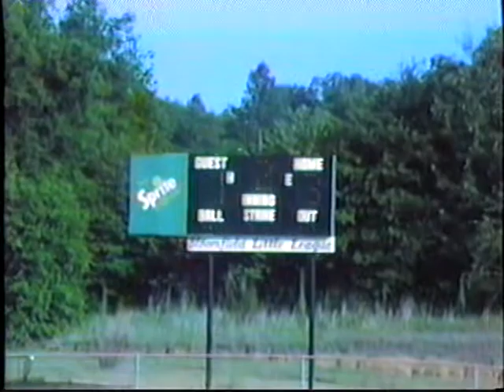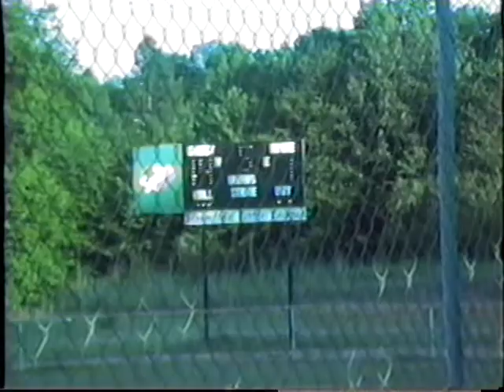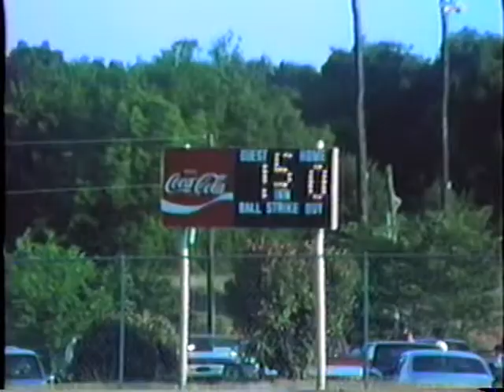June 14, 1988 - Chason's Baseball Game and Part of Stephanie's